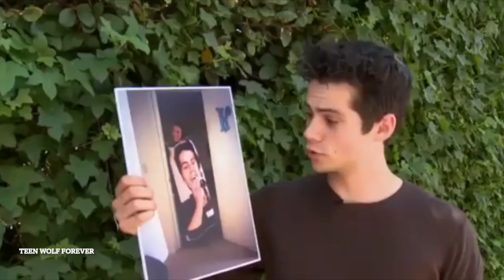Dylan O'Brien being adorable for 5 minutes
Dylan O'Brien being wholesome for 5 minutes straight.

Here's a cute video to brighten your day! It's been a while since I've made a video, so enjoy!